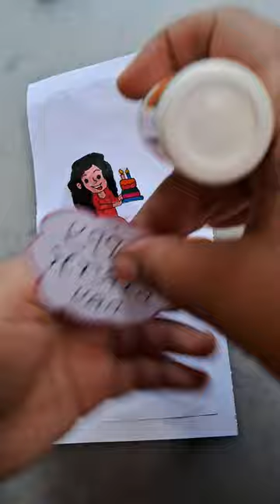easy birthday gift ideas 🎁💝 🎂